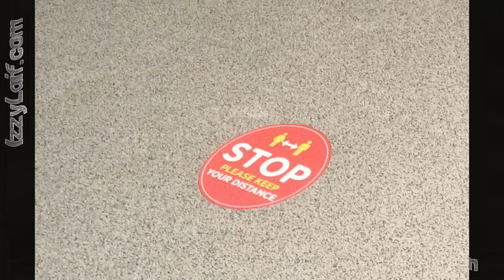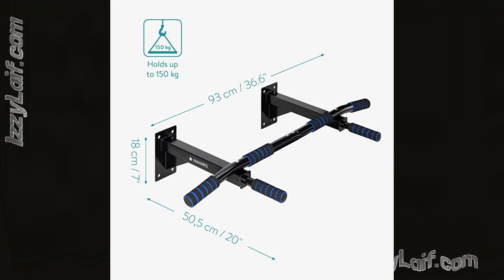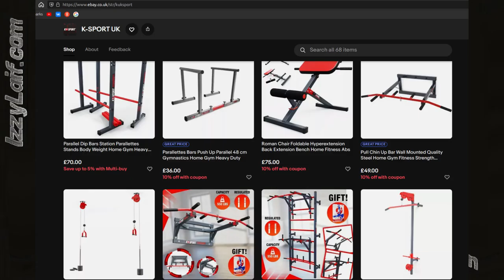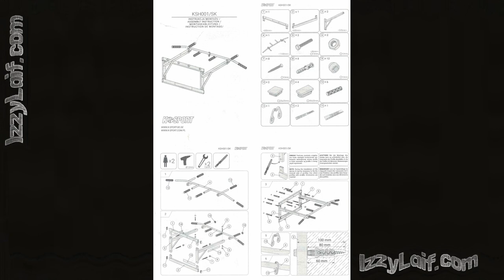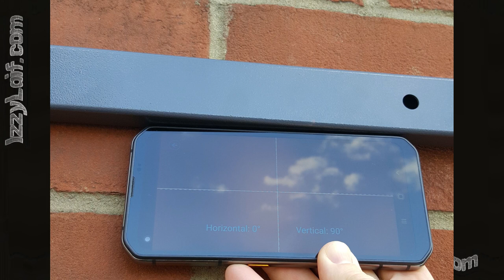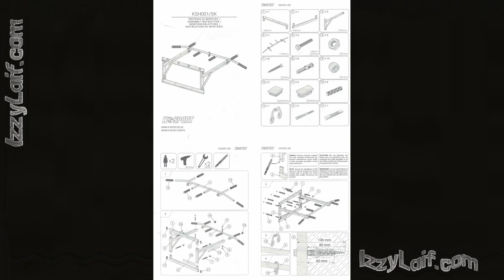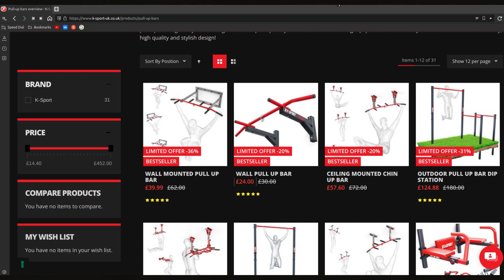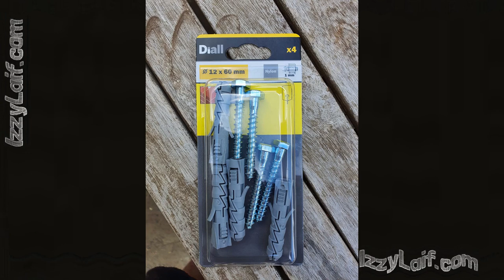🏋️ Best Pull Up Chin up bar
How to choose and install pull up chin up bar